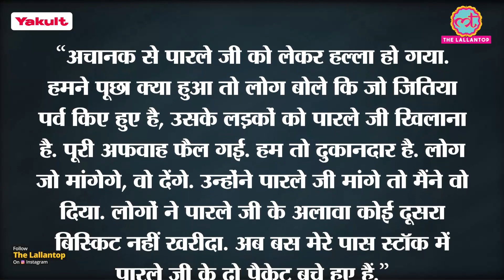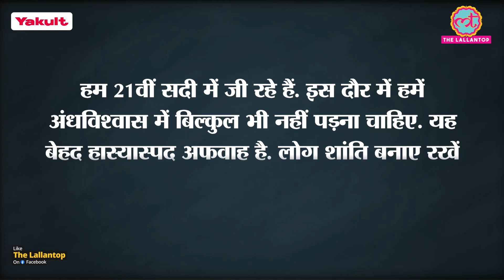बिहार के सीतामढ़ी में ऐसी अफवाह फैली कि दुकानों पर Parle G बिस्किट का स्टॉक ही खत्म हो गया!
For Details -

Yakult is the world’s No.1 probiotic fermented milk drink.

Every bottle of Yakult and Yakult Light contains more than 6.5 billion beneficial bacteria Lactobacillus casei strain Shirota (LcS).

Yakult’s unique probiotic “LcS” helps improve digestion and help build immunity.

Probiotics are defined as “live microorganisms or beneficial bacteria which when administered in adequate amounts confer a health benefit on the host (FAO/WHO 2001)”.

Yakult and Yakult Light are recommended for all age groups including children (1 year and above) and pregnant women.

In Bihar, women observe a fast during the Jeutiya festival. It is a belief that by observing the fast, children get a long and happy life. Recently, a rumor spread that the boys of the house would have to feed Parle G biscuits to their mother. If the sons wouldn't do the same, something bad may happen. Following this, the male population of Bihar's Sitamarhi started purchasing Parle-G biscuits that resulted in the exponential increase of sales. Watch the video to know more.